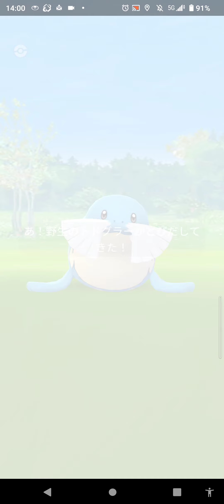㊗️１００日目 おさんぽお香の旅（ガラル３鳥を深く追い求めて）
記念すべき１００回目を迎えることができました。
これからも　よろしくお願いいたします。

ガラル３鳥遭遇履歴　８月度

ガラル３鳥遭遇履歴　９月度

ガラル３鳥遭遇履歴　１０月度

ノーコンとちょっとの悪運を
もった波乱の冒険を記録した書である。